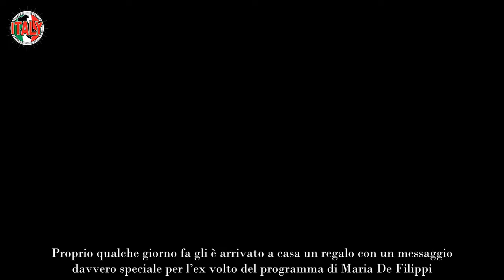“Senza parole” sorpresa per Mario Cusitore, cosa è arrivato a casa dell’ex Uomini e donne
Mario Cusitore ha ricevuto uno speciale messaggio a casa, l’ex corteggiatore di Uomini e Donne non si aspettava una cosa del genere.

Mario Cusitore è rimasto senza parole dopo aver ricevuto una sorpresa a casa, l’ex corteggiatore di Ida Platano mai si sarebbe aspettato un gesto così plateale e importante e invece è accaduto davvero. Sono passate settimane da quando ha lasciato Uomini e Donne con l’amaro in bocca, ribadendo quanto ci tenesse alla tronista e implorando il suo perdono e adesso è accaduto l’inimmaginabile.